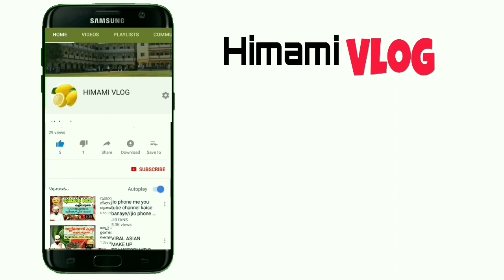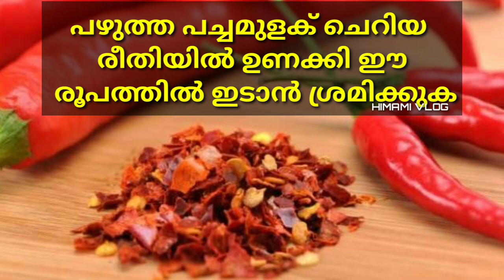ഉറുമ്പ് ശല്യത്തിന് ഇത് മാത്രം മതി .3 അമുല്യ മരുന്നുകൾ | HIMAMI VLOG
മറക്കാതെ താഴെയുള്ള രണ്ട് ചാനലും സപ്പോർട്ട് ചെയ്യണേ